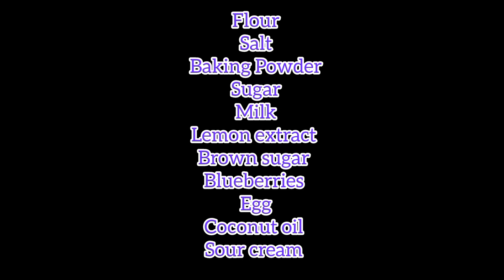Best Homemade Blueberry and Lemon Muffins( low calories)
Lemon Blueberry Muffins, A Healthier Version. desserts don't have to be fattening.